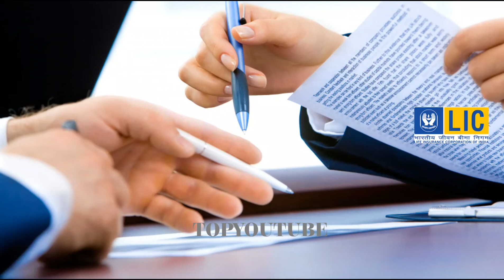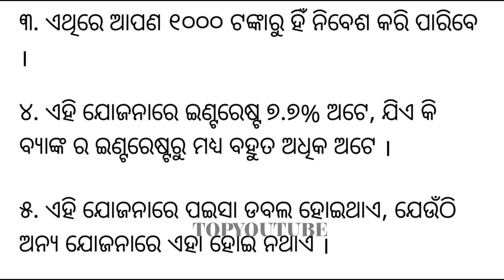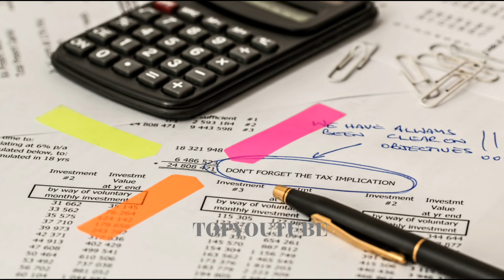ପୋଷ୍ଟ ଅଫିସରୁ ଆସିଲା ନୂଆ ସ୍କିମ ଗ୍ୟାରେଣ୍ଟେଡ ଡବଲ ହୋଇଯିବ ପଇସା, ୫୦ ହଜାର ଦେଲେ ମିଳିବ ୧ ଲକ୍ଷ ଟଙ୍କା|LIC India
Hello...Friends

ପୋଷ୍ଟ ଅଫିସର ଏହି ଧମାକେଦାର ସ୍କିମରୁ ଗ୍ୟାରେଣ୍ଟେଡ ଡବଲ ହୋଇଯିବ ପଇସା, ୫୦ ହଜାର ଦେଲେ ମିଳିବ ୧ ଲକ୍ଷ ଟଙ୍କା ପୁରା ଫୁଲ Details ରେ ଜାଣିବାକୁ ଚାହୁଁଛନ୍ତି ତ ଏହି ଭିଡିଓ ଦେଖନ୍ତୁ।

Lic new Scheme India

( OdishaChoice is a YouTube Channel, where you will find Educational information, Important latest update, motivational Videos, like how to study, how to motivate in Odia.)